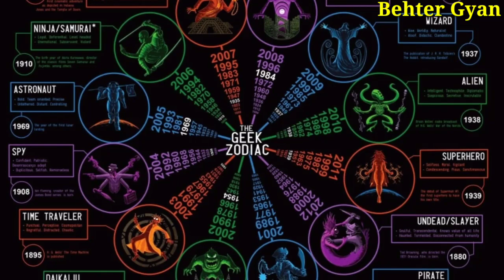Tonight While Sleeping, Say These Words, love will be in your fist till morning, प्यार तड़पेगा मिलने।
[Your Queries]

1)Shri Krishna 2) Krishna ji ke status 3) jai shree krishna 4) Mahabharat ki baate by krishna 5) jai shree krishna 6) krishna true line 7) life story by krishna 8) Mahabharat 9) krishna updesh krishna ki baten

1) krishna ji ke status 2) krishnavani jay shree krishna 3) कृष्णा भगवान लाइफ 4) reality by krishna 5) गीता उपदेश
6)

4) Mahabharat ki baten by Krishna 5) Jai Shree
8) mahabharat 9) Krishna updesh 10) Krishna ki
14) Ravan Status, Ramayan Status 15) Ramanand
19) dialogue status video, true Dialogue WhatsApp
3YT EH 22) Dialogue Status 23) sft ara 24)

5) meditation 6) yoga hindi 7)bhagwat gita 8) geeta
13)updesh 14)bhagavad 15) lord hindu 16) arjun 17)
39) Radha Krishna 40) Radha Krishna new promo 41)
43) श्री कृष्ण भगवत गीता उपदेश 44) भगवत गीता उपदेश 45)कलयुग 46)कलयुग का अंत

krishna vani
Krishna bhajan
bhagvad
geeta shlokas
Geetagyan
bhagvad geeta slokas
krishna leela
krishna gyan sagar
lord krishna
new life
lord krishna
chanakya neeti
motivational video